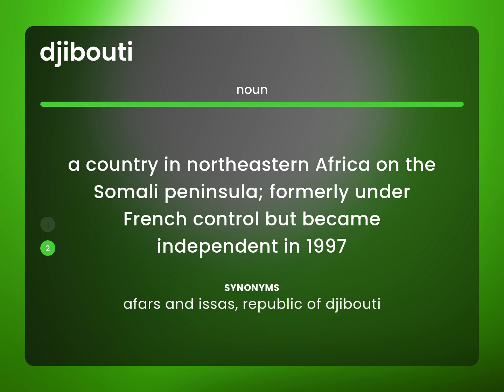Djibouti • DJIBOUTI meaning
What is DJIBOUTI definition?